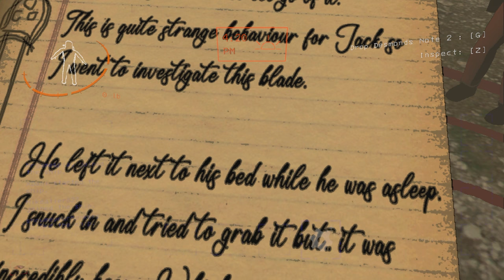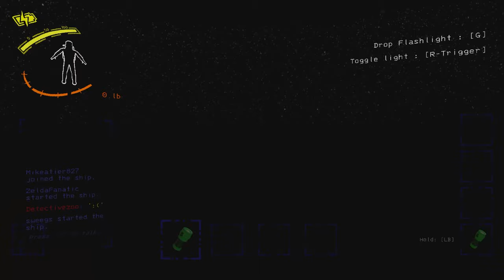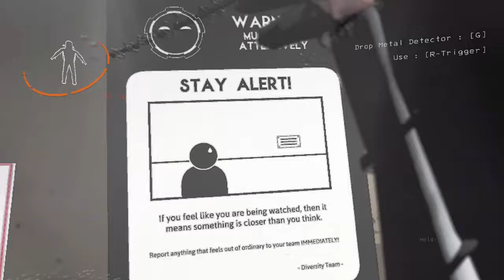These Horror Company Mods Were… Uh.. Horrifying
01902cda-37b4-062d-6074-7ce066d0400c is the code